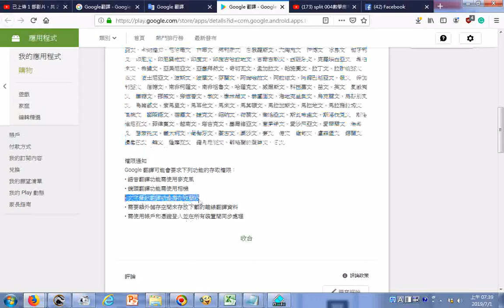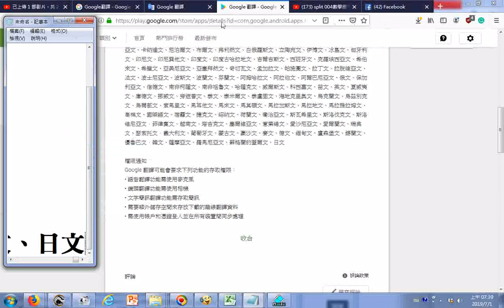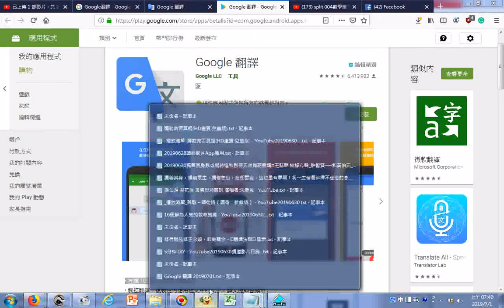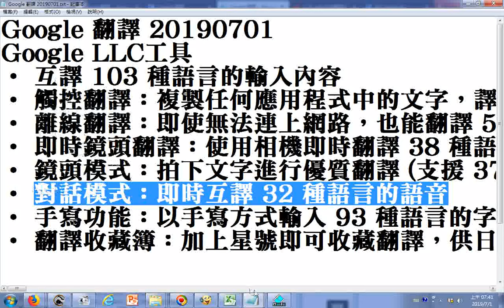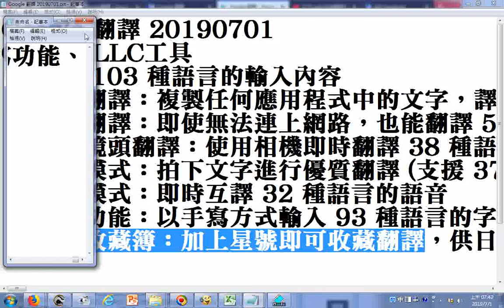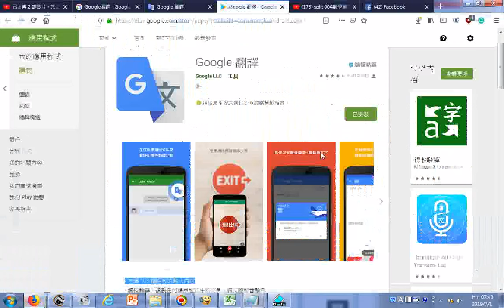20190701Google翻譯 互譯 103 種語言的輸入內容、觸控翻譯、離線翻譯、即時鏡頭翻譯、鏡頭模式、對話模式：即時互譯 32 種語言的語音、手寫功能、翻譯收藏簿：加上星號即可收藏翻譯